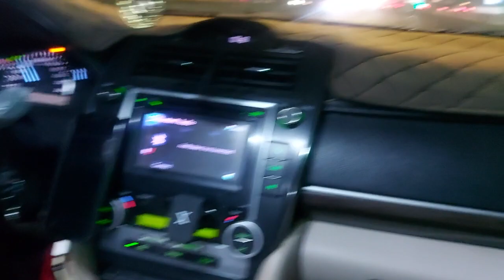assalamu Alaikum all friends please subscribe me